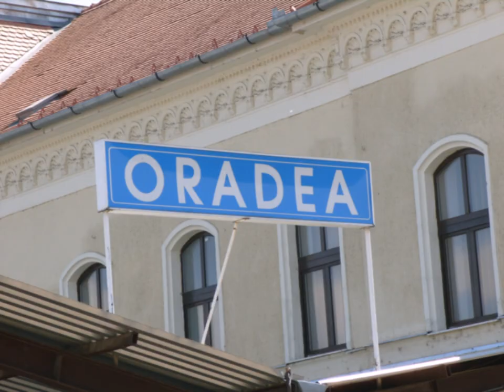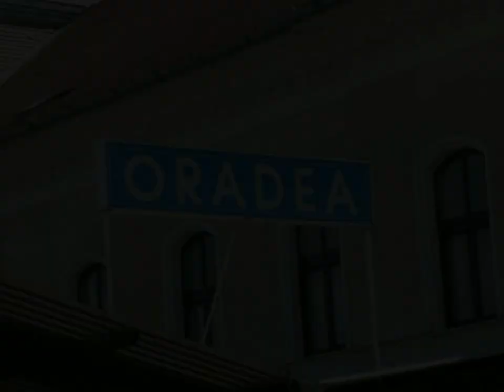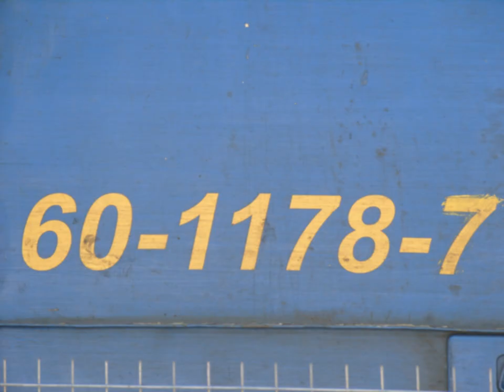Trenuri in Oradea (08 06 2010) Partea II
Trains in Oradea (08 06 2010) Part II

1: Personal 4343 Oradea - Valea lui Mihai intrare in gara
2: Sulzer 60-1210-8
3: Personal 3116 Oradea - Timisoara Nord
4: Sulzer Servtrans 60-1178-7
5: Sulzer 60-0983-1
6: Accelerat 1948 Oradea - Timisoara Nord intra in gara
7: Personal 15237 Baile Felix - Oradea
8: Personal 6811 Oradea - Valea lui Mihai
9: Accelerat 1948 Oradea - Timisoara Nord

Sunet: ATB - Timeless
Song: ATB - Timeless